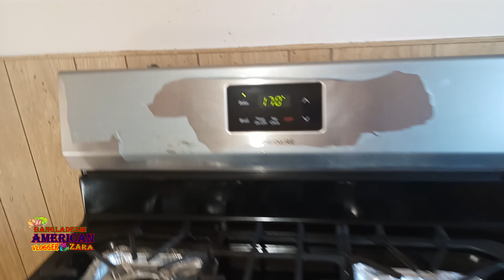আমাদের রান্নাঘর পরিস্কার রাখার গোপন কৌশল | Bangladeshi American Blogger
🔊 ভিডিওটা ভালো লাগলে লাইক দিন, কমেন্ট করুন এবং আপনার বন্ধুদের সাথে শেয়ার করুন । এছাড়াও চ্যানেলটা ঘুরে দেখুন আশা করি আরও ভালো কিছু দেখতে পাবেন । ধন্যবাদ ।

আমেরিকা,আমেরিকার কঠিন বাস্তবতা
আমেরিকায় সাপ্তাহিক হাট
আমেরিকায় গ্রাম
আমেরিকায় শহর
আমেরিকায় গ্রাম্য জীবন
আমেরিকায় গৃহহীন
আমেরিকার বস্তি
সন্তান
আমেরিকান জীবন কেমন
আমেরিকা শহর
আমেরিকা দেশ
আমেরিকান রিকশা চালক
আমেরিকান হোমলেস জীবন
আমেরিকার ভিসা
আমেরিকার দরিদ্র এলাকা,আমেরিকার প্রেসিডেন্ট
আমেরিকা সম্পর্কে অজানা কিছু তথ্য
কিভাবে আমেরিকা যাওয়া যায়
বাংলাদেশী আমেরিকান শিশু
আমেরিকার হোমলেস
বৈধভাবে আমেরিকা
আমেরিকার ইতিহাস
আমেরিকা আসার কৌশল